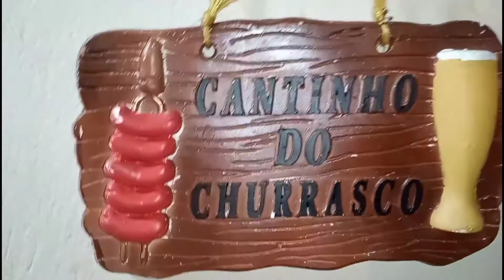FIZ UM CHURR4SCO NA CH@CARA*para minha famíli4*